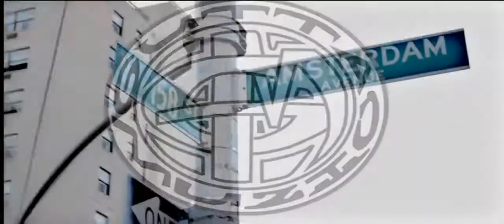GS 400 Thingz Directed By M. Reck (Gutta Muzic Filmz)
GS 400 Thingz Directed By M. Reck (Gutta Muzic Filmz/Forbezdvd.com)